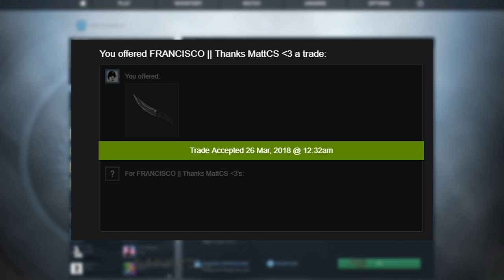GIVING MY TEAMMATES KNIVES IF THEY CARRY ME!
(why not 3 giveaways!!?!?!? after giveaway 2 ends I'll host another giveaway so everyone who watches this video -even if you're late- has a good chance of winning a nice knife)